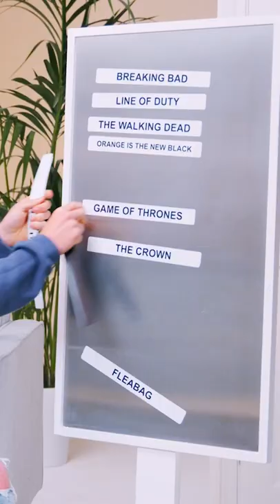Chunkz & Declan Rice - Who is Mason Mount's best friend?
@Chunkz and DeclanRice choose the TV shows they think MasonMount would watch